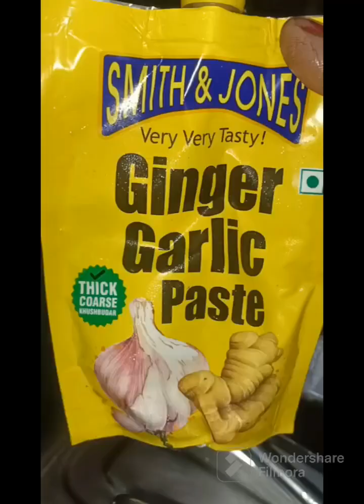kaju ki sabzi || restaurants style kaju gravy ||main course recipe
ingredients:
kaju 1/2 -1 cup (soaked (1-2 hrs) make a thick paste with it
milk (for soak and gravy)
salt
oil /butter
coriander powder
haldi powder
water
thick curd
green chilli chopped
onion chopped
tomato puree
coriander leaves 🌿